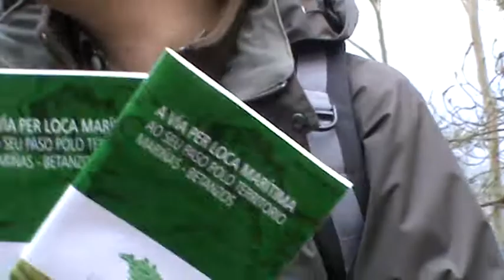Rota a Pena Furada (Coirós)) e Betanzos 6d9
Rota a Pena Furada (Coirós) 1d9
domingo 26 de febreiro de 2012.